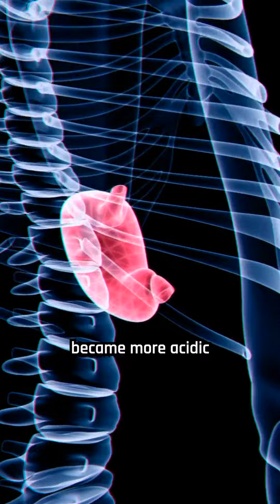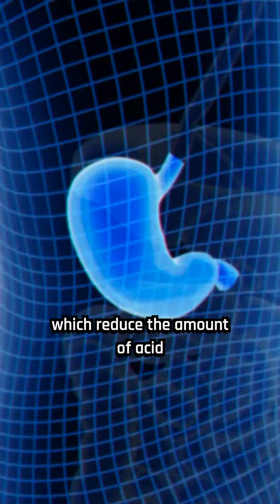Your stomach acid can affect your emotions.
It may seem surprising, but there is a strong connection between your stomach acid and your emotions. The digestive system is intimately linked with the nervous system, and the two systems communicate with each other through a complex network of nerves, hormones, and neurotransmitters. When your stomach produces too much acid, it can affect this delicate balance and lead to changes in your emotional state.

One way in which stomach acid can affect your emotions is by causing physical discomfort. When you experience heartburn, acid reflux, or other digestive problems, it can be difficult to focus on anything else. The pain and discomfort can make you irritable, anxious, and even depressed. In some cases, chronic digestive problems can lead to a decreased quality of life and increased risk of mental health issues.

In addition to physical discomfort, stomach acid can also affect your emotions through its impact on neurotransmitters. The digestive system produces several important neurotransmitters, including serotonin and dopamine, which are closely linked to mood and emotional well-being. When your stomach produces too much acid, it can disrupt the production of these neurotransmitters, leading to imbalances that can affect your emotions.

Furthermore, the gut microbiome, which is made up of trillions of microorganisms that live in the digestive tract, can also affect emotions. These microorganisms produce their own neurotransmitters and hormones, and they can communicate with the nervous system through the gut-brain axis. When the microbiome is disrupted, it can lead to changes in mood, anxiety, and depression.

Overall, it is clear that there is a strong connection between your stomach acid and your emotions. If you are experiencing chronic digestive problems, it is important to seek medical attention to address the underlying issue and prevent further complications. Additionally, maintaining a healthy diet, reducing stress, and getting regular exercise can all help to support a healthy gut and promote emotional well-being.